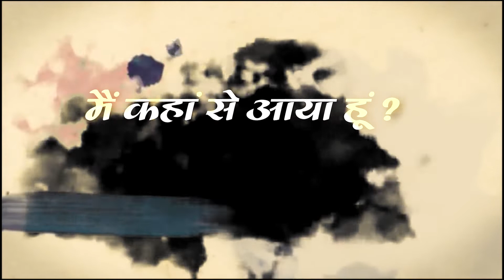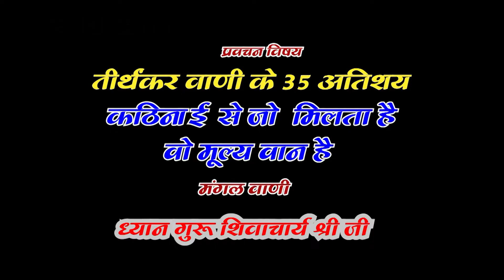Pune Chaturmas -09 -10-2019 कठिनाई से जो मिलता है वो मूल्यवान है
Acharya Shri Shiv Muni Ji Maharaj